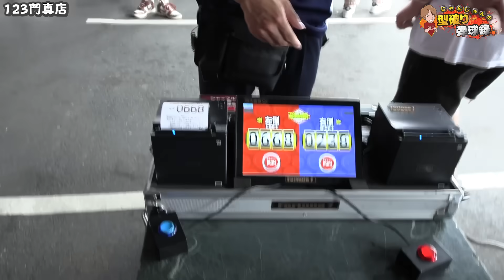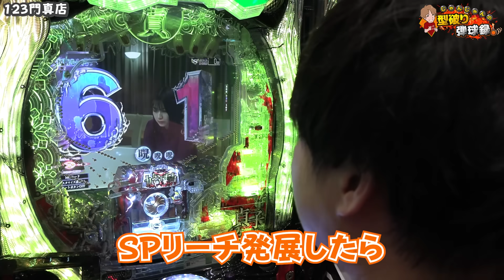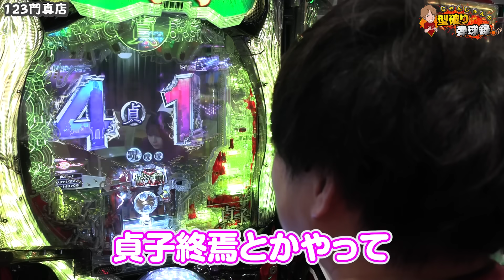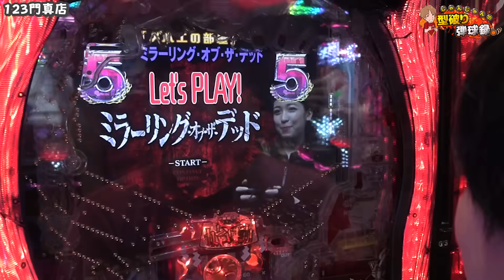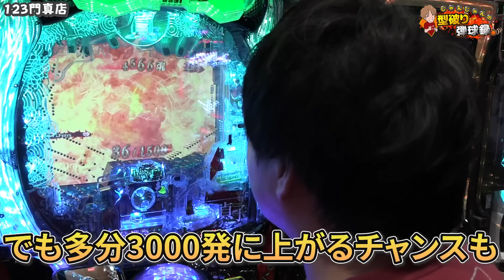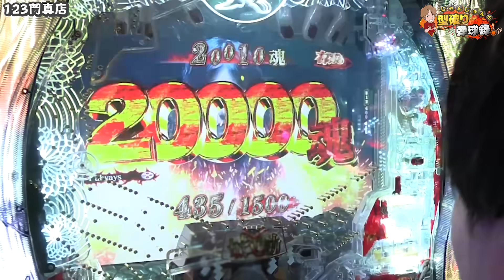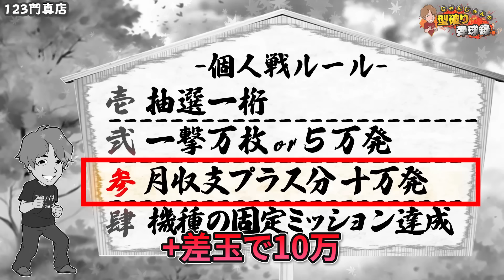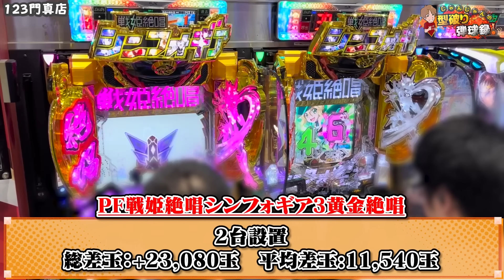【P貞子LT】RUSHが1日1回!?最恐の台が最強の上乗せ性能で色々デカい！【じゃんじゃんの型破り弾球録第524話】[パチンコ]じゃんじゃん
じゃんじゃんのX(旧Twitter)です！

れんじろうX(旧Twitter)です!

大仏のX(旧Twitter)です！

2024年もミッションが始まりました!!
「毎月4つの中から一つ以上達成せよ」となります!!!

↓↓ルール詳細↓↓
壱-抽選番号一桁…(未)
弍-一撃万枚or5万発…(未)
参-月のプラス分のみで2万枚or10万発…(未)
肆-機種の固定ミッションの達成…(未)

今回打った機種のミッションはこちら！
・P貞子
・ミッション内容
　貞子チャージから超大当り

　7月の現在のプラス分・・・+56160玉

４つのミッションのうち月に1つでも達成することができたら罰ゲーム回避
年間罰ゲーム回避回数に応じたご褒美を用意

どうもぶっちーです

定期的に尖った台が出てくるパチンコ業界
僕は一番ライジンマンが尖ってたと思ってます
コメントや質問などX(旧Twitter)にてどしどしご意見ください(*ﾉωﾉ)

是非、いそまる・よしき・じゃんじゃん・れんじろうを呼んでください！

【リゼロ2 北斗 暴凶星】100万人祈願!!最長W実践に挑戦!?結果はいかに・・・？